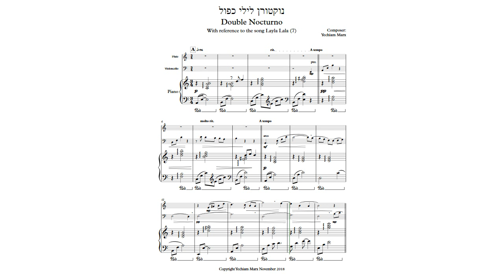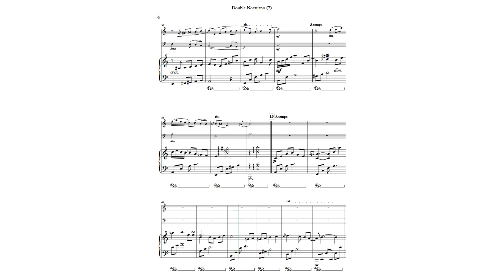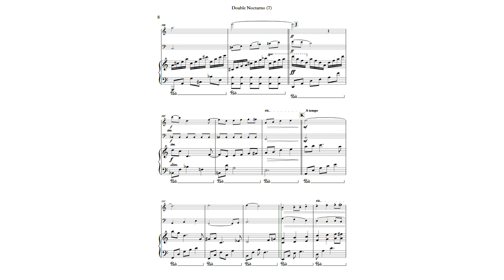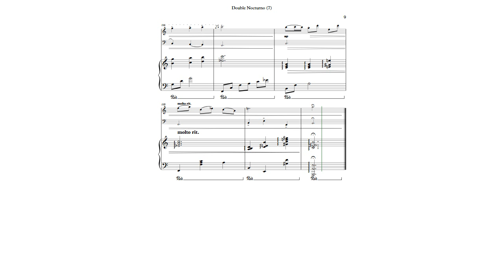Double Nocturno - Trio - Composed by Yechiam Marx (page)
This work contains hints of the tune LAYLA LAYLA  M. Zeira
Performed by the software Sibelius and Note Performer by virtual Flute/Cello and Piano.